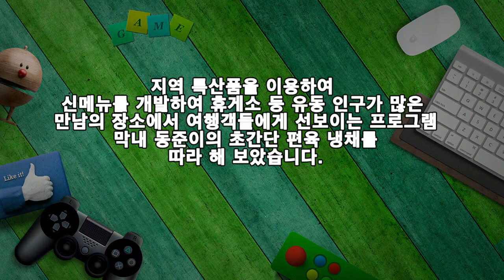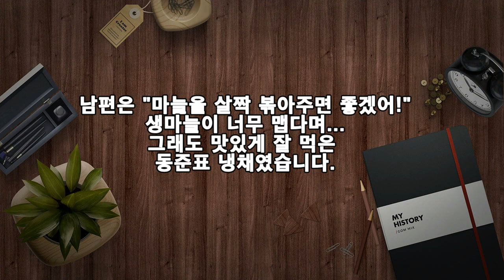맛남의 광장, 막내 동준님과 함께 만드는 편육 냉채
지역 특산품을 이용하여
신메뉴를 개발하여 휴게소 등 유동 인구가 많은
만남의 장소에서 여행객들에게 선보이는 프로그램
막내 동준이의 초간단 편육 냉채를
따라 해 보았습니다.

※ 동준표 편육 냉채 레시피
▶ 재료 : 편육 200g 대파 2/3컵(60g) 식초 3 큰 술(30g) 황설탕 3 큰 술(30g) 마늘 4개(20g)
▶ 만드는 순서
㉠ 각종 재료를 준비하고 마늘은 편 썰어 물에 담가 두고, 대파는 어슷썰기를 해 둔다.
*편육 대신 먹다 남은 족발을 이용함.
㉡ 설탕과 식초를 동량으로 넣고 잘 녹여준 후 마늘 편을 넣어 양념장을 만들어 준다.
㉢ 편육을 접시에 돌려 담고 썰어둔 대파를 올려준 후 만들어 둔 소스를 올려 준다.
㉣ 깨소금을 뿌려 완성한다.

남편은 "마늘을 살짝 볶아주면 좋겠어!"
생마늘이 너무 맵다며...
그래도 맛있게 잘 먹은
동준표 냉채였습니다.